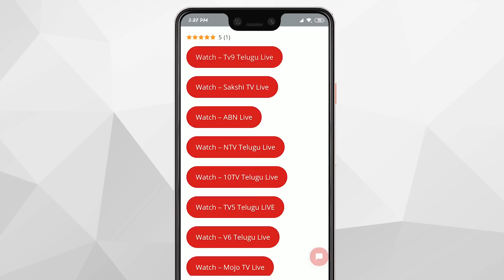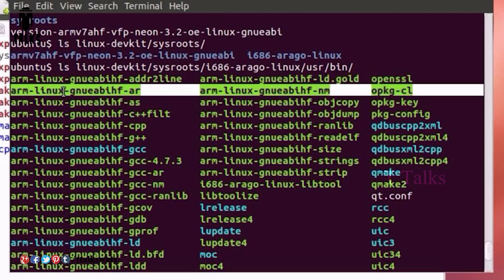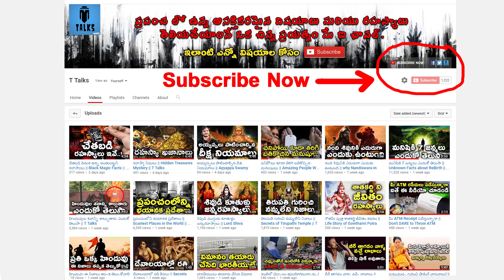Inspiring Life Of ISRO Chief K Sivan || Mission Chandrayaan 2 || T Talks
Biography of Dr K Sivan, ISRO Chariman, a real story of a humble farmer's son to ISRO Rocket Man / K Sivan Biography in Telugu /